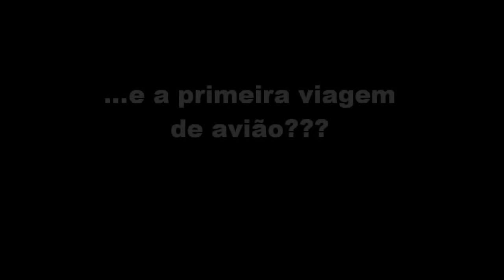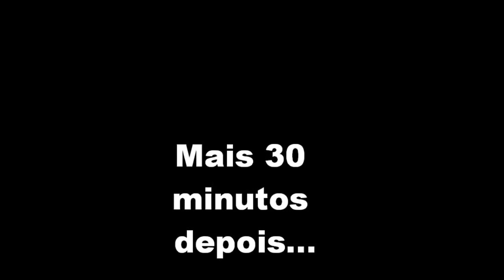A primeira vez de Leonel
Meu querido amigo Leonel em sua primeira viagem de avião.